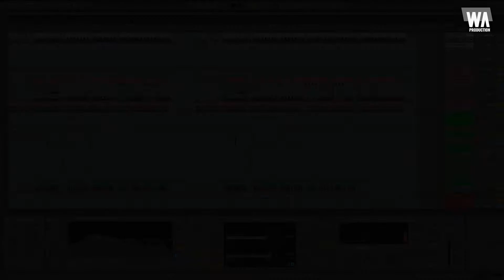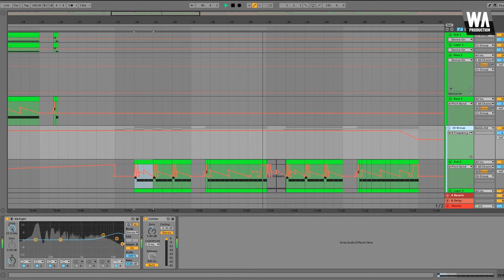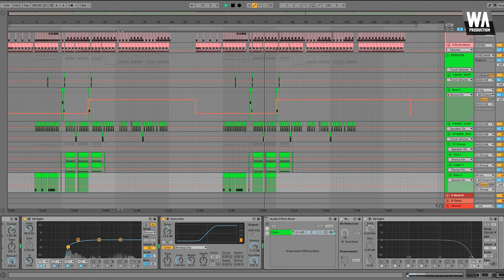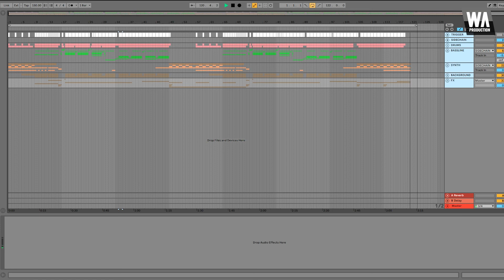Riddim Invasion | Ableton Template (+ Samples, Stems)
Here we go again, bringing the producers of our community the best of the best production resources for you to study and abuse to beef up your production quality and skill. Riddim Invasion brings you a chance to see how the professionals create a booming Riddim track.

This particular Template was crafted in the key of Gm, and in the tempo of 150 BPM as that is usually the tempo that Riddim Tracks are written in. This template comes with amazing recourses and elements such as a Ableton project that gives you a detailed look at the arrangement and overall design of the track, all of the Stems of each element in the project, every Preset used in the Template stems and all of the MIDI files of each stems, which allows you to recreate the template with your own sounds.

The Ableton project is amazing and a great way to learn the basics of mastering and mix down. You can also view what effects we put on elements such as Drums, Synths and FX. You can also substitute the presets we used and samples to change the sound and adjust some mix down and mastering elements to fit said samples. Whatever you need to do to learn the fundamentals is here in this Template!

Check out what all comes in this amazing Pack!

- 1 Ableton Template
- 22 MIDI Files
- 19 Serum Presets
- 7 Stems

System Requirements:

- Ableton 10 (and Higher)
- Xfer Serum v1.214 (and Higher)